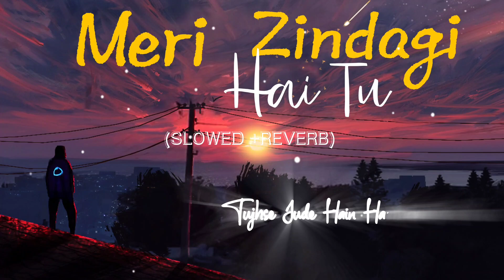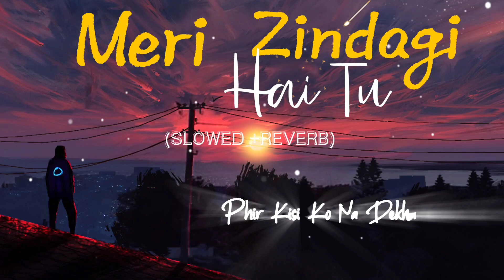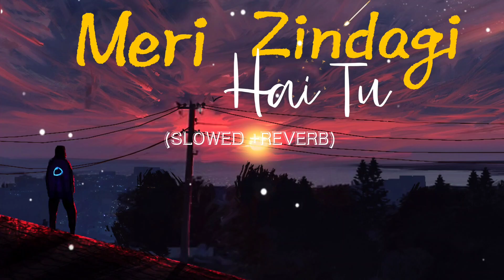Meri Zindagi Hai Tu × Lofi Song + Jubin Nautiyal (Slowed & Reverb) @MelodiesEra Motion Song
KINDLY USE HEADPHONES 🎧🙂

lofi bollywood song,
lofi indian,
lofi bollywood song,
bollywood lofi song,
new indian lofi,
new bollywood lofi song,
new hindi lofi song,
lofi slow version,
slow bollywood songs,
Hindi slowed and reverb songs,
slowed songs,
slowed and reverb sad hindi songs 2021